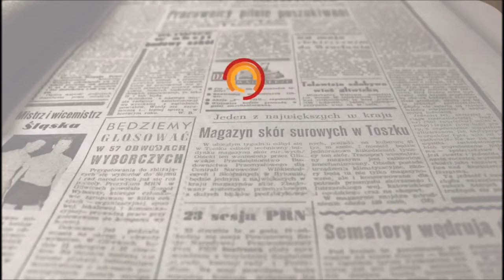Valoración Pleno Extraordinario PSOE